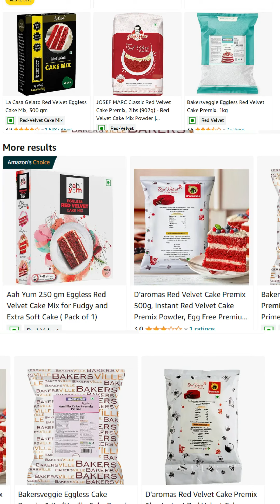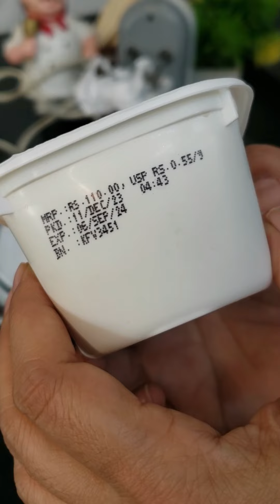पहली बार Red Velvet Cake की आर्डर मिली तो इतना महँगा दिया मैंने | सबको लगता हैं इतना महँगा क्यों ?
बेकरी से अच्छा १/२ किलो रेड वेलवेट केक घर में बनाने के साडी जानकारी मेरे इस फ्री केक क्लास में

Agaro Stand Mixer